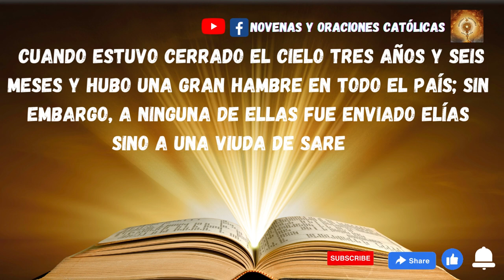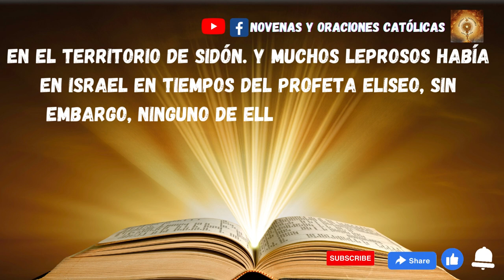Lectura del Santo Evangelio de hoy 13 Marzo 2023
Habiendo llegado Jesús a Nazaret, le dijo al pueblo en la sinagoga:
«En verdad os digo que ningún profeta es aceptado en su pueblo. Puedo aseguraros que en Israel había muchas viudas en los días de Elías, cuando estuvo cerrado el cielo tres años y seis meses y hubo una gran hambre en todo el país; sin embargo, a ninguna de ellas fue enviado Elías sino a una viuda de Sarepta, en el territorio de Sidón. Y muchos leprosos había en Israel en tiempos del profeta Eliseo, sin embargo, ninguno de ellos fue curado sino Naámán, el sirio».
Al oír esto, todos en la sinagoga se pusieron furiosos y, levantándose, lo echaron fuera del pueblo y lo llevaron hasta un precipicio del monte sobre el que estaba edificado su pueblo, con intención de despeñarlo.
Pero Jesús se abrió paso entre ellos y seguía su camino.